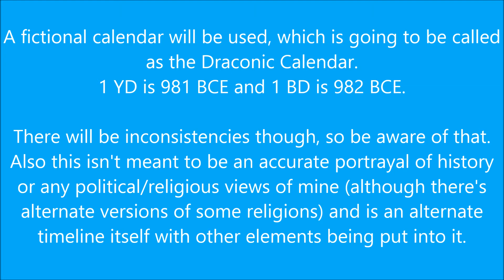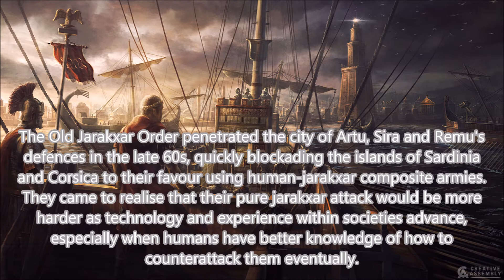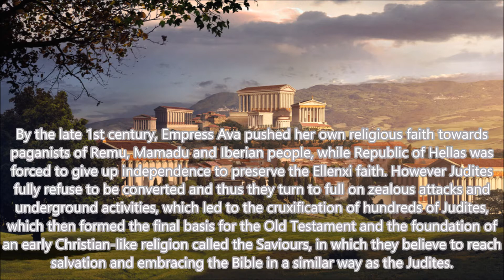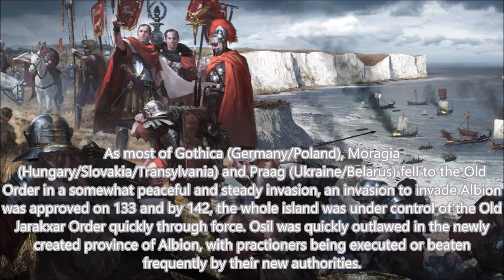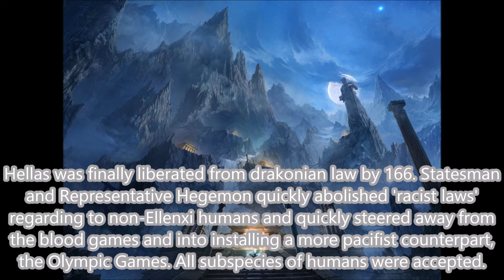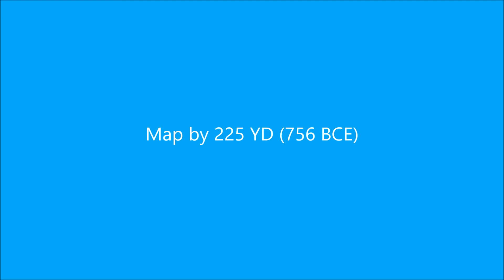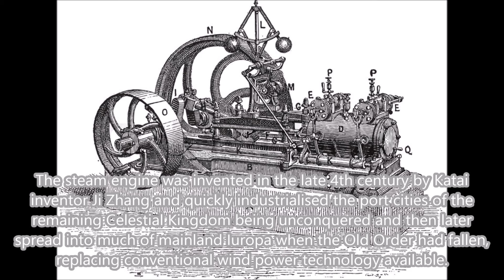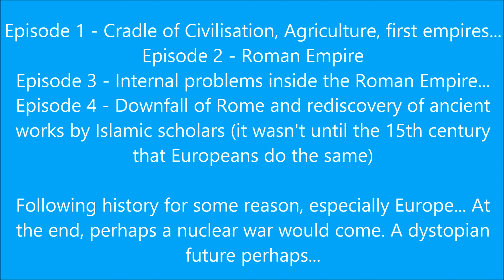Alternate History of the World III - Episode 3 (Contingency)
Dragons establish a continent-wide empire then collapse eventually.

Jargon stuff that you might not understand but important to this

Music: (This music list is not yet finalised so it may be subject to change but I find it easier to just do it in one list rather than putting it here)